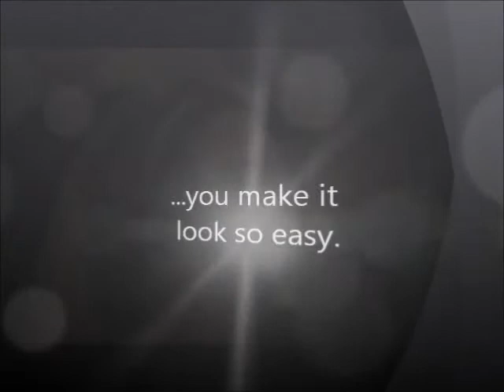Keith and Jeanine's Wedding Video 9/10/11